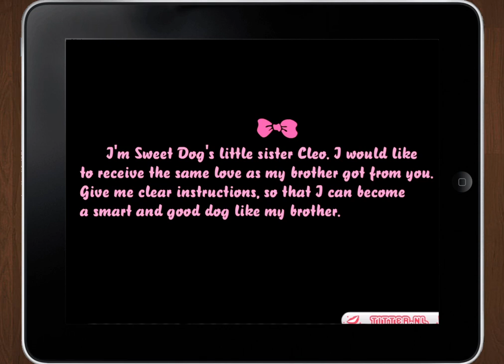My Cute Dog - application mobile - Mon Chien Mignon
Le sympathique jeu My Cute Dog de Mary.com est lui aussi disponible pour ton téléphone et ta tablette. Tu dois t'occuper du petit chiot de ce jeu. Son nom est Cleo. C'est la petite sœur de Frodo, le personnage principal du jeu My Sweet Dog. Avec une bonne alimentation et de bons soins, elle deviendra intelligente et forte. Dans le deuxième niveau, grâce à un bon entrainement, tu peux avec elle gagner des concours canins. Montre combien elle a une bonne mémoire et combien elle saute haut. Entraîne ses muscles avec des poids et entraîne-la à marcher sur le tapis roulant. Super, quel chien ! Si tout se passe bien tu peux gagner tous les prix avec Cleo et elle devient un chien superchampion. Dans ce jeu tu apprends beaucoup de choses sur les chiens. S'occuper d'eux et les éduquer demande beaucoup de temps, mais si tu le fais bien ils deviennent de vrais amis fidèles. Dans le film d'accompagnement tu peux voir comment se passe le jeu.